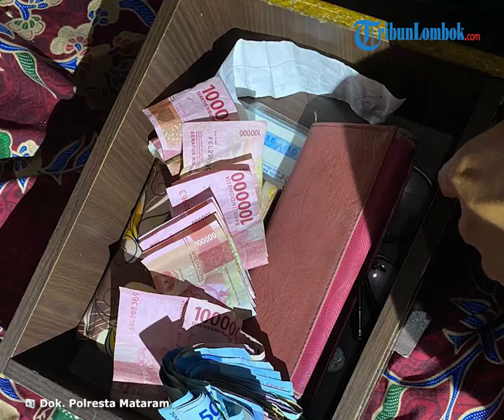Transaksi Narkoba di Mataram Meresahkan Warga, Polisi Ringkus 5 Pemuda dan Seorang Wanita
Laporan Wartawan TribunLombok.com, Laelatunni'am

TRIBUN-VIDEO.COM - Salah satu gang di Gomong Lama, Kota Mataram kerap dijadikan tempat transaksi narkoba.

Hal ini membuat masyarakat sekitar resah dan melapor ke Satresnarkoba Polresta Mataram.

Berdasarkan informasi tersebut, tim kepolisian melakukan penyelidikan untuk memastikan kebenaran informasi itu.

Selanjutnya, Kasat Narkoba Polresta Mataram Kompol I Made Yogi Porusa Utama memimpin langsung tim melakukan penangkapan, Kamis, 17 Februari 2022.

Dalam penggerebekan tersebut, timnya telah melakukan penangkapan terhadap 6 terduga pelaku.

Penangkapan dilakukan di lokasi yang berbeda-beda.

"TKP I tim mengamankan satu orang. Sementara pada TKP II tim mengamankan 5 orang yang salah satunya perempuan," katanya.

Terduga yang ditangkap di lokasi pertama berinisial IH (27), asal Kelurahan Gomong, Kecamatan Selaparang, Kota Mataram.

Sedangkan kelima terduga lainnya masing-masing berinisial SH (24), MD (28), MI (49), MS (27), dan perempuan berinisial A (24).

Semua terduga beralamat di lingkungan yang sama yaitu Kelurahan Gomong Kota Mataram.

"Saat ini kami sedang melakukan interogasi, belum diketahui modus yang dilakukan oleh terduga. Sementara keterlibatan dan peran masing-masing terduga sedang kami dalami," ujar Kasat Narkoba Polresta Mataram Kompol I Made Yogi.

Adapun barang bukti berhasil disita dari kedua TKP, diantaranya sabu seberat 25,16 gram bruto.

Selain itu, ada alat-alat konsumsi sabu, alat komunikasi dan uang tunai yang diduga hasil penjualan sabu Rp 2,5 juta.

Atas tindakan ini keenam terduga diancam dengan UU Nomor 35 Tahun 2009 tentang Narkotika pada pasal 114, dan atau 112, dan atau 127.

"Bila terbukti pemakai dengan ancaman hukuman paling rendah 7 tahun penjara," tandas Yogi.

Artikel ini telah tayang di TribunLombok.com dengan judul Transaksi Narkoba Resahkan Warga, Polresta Mataram Ringkus 5 Pemuda dan Seorang Wanita di Gomong,
Penulis: Laelatunni'am | Editor: Sirtupillaili